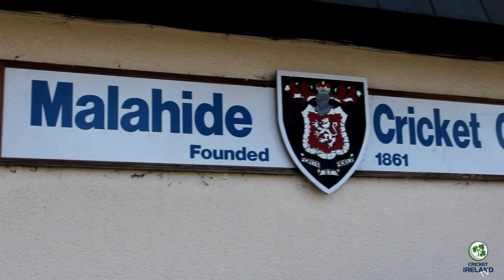Clare Shillington talks to Cricket Ireland TV about her fifth ICC world tournament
She’s already Ireland’s most capped player and on Tuesday Clare Shillington will jet off to India to take part in her fifth ICC World Tournament confident that Ireland can mix it with the world’s best.